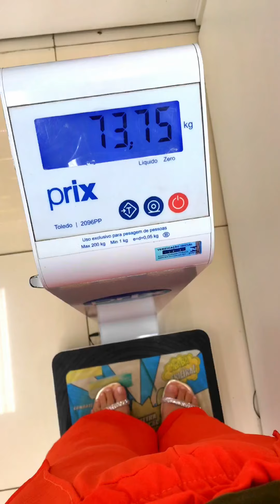Meu corpo 2 meses e meio pós parto